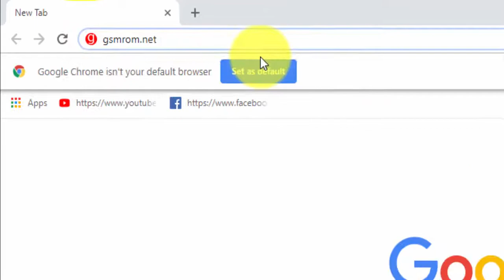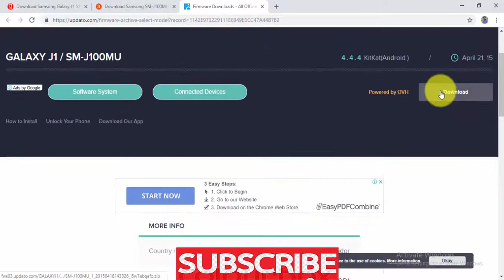Download Samsung Galaxy J1 SM J100MU Stock Firmware